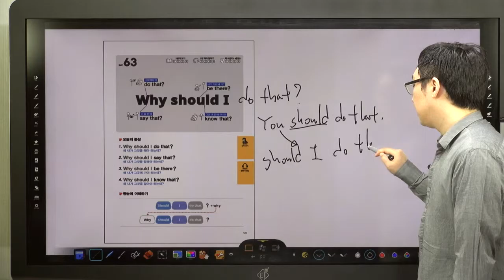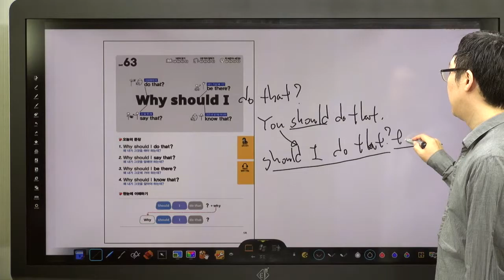쉬운 패턴의 힘-63